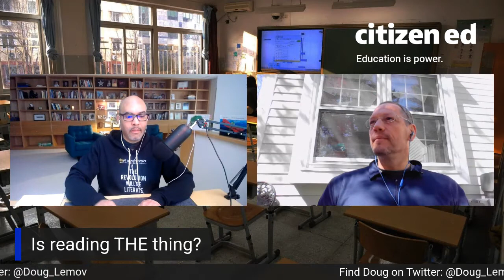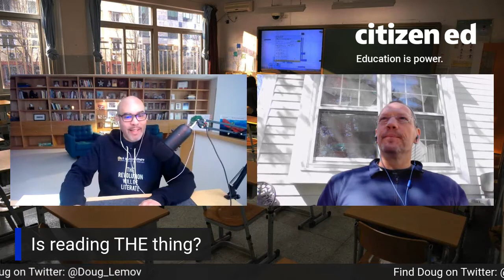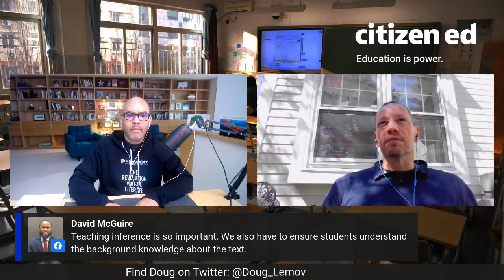Once again, the revolution will be literate with Doug Lemov